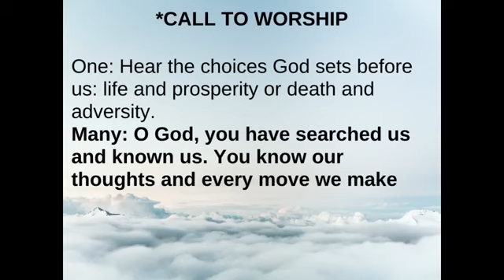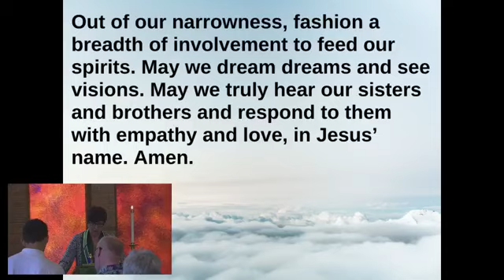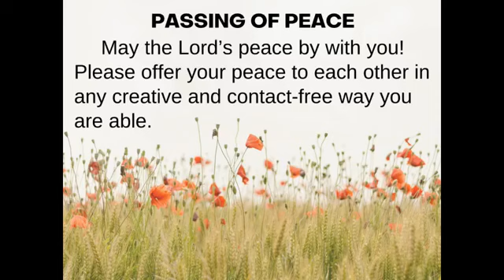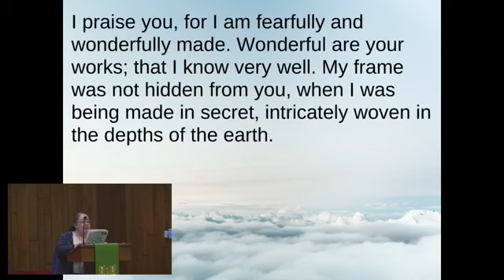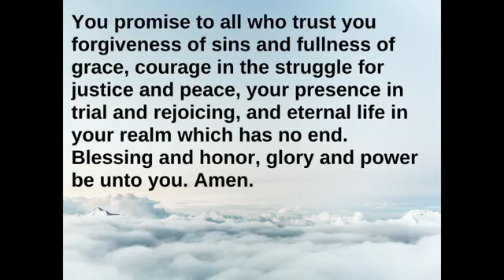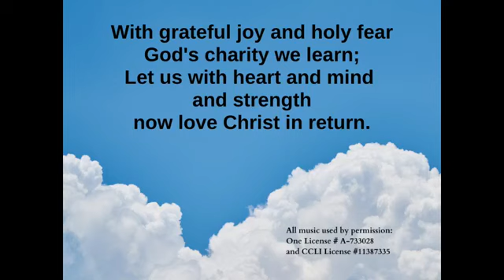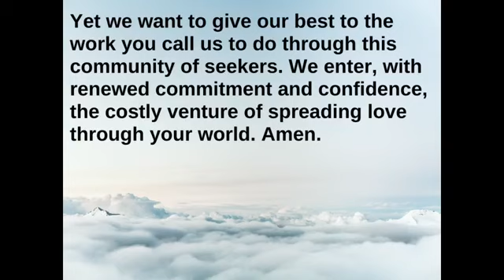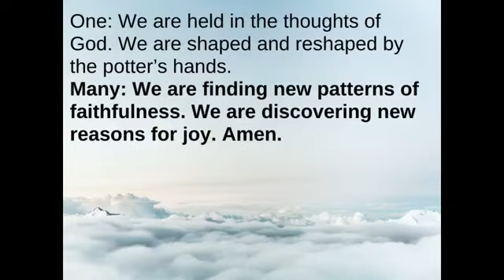Hope UCC September 4, 2022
Welcome to Hope UCC worship for Sunday, September 4, 2022. Hope UCC is an Open and Affirming (ONA) Congregation in the beautiful city of Moline, Illinois. We are glad you are here & welcome you to worship!
All words and music used with permission: CCLI: Copyright License # 11387335 & Streaming License #20360783 and One License # A-733028